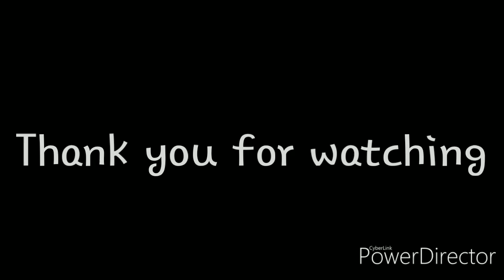The Hex bunnies! ( Read the description )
ladies and gentlemen...and animatronics alike! Welcome to 2019's halloween band night! We have you're favorite song just for you! Now please! Sit back! And relax! And give it up for..MARISA! AND THE BUNNY CREW!!!